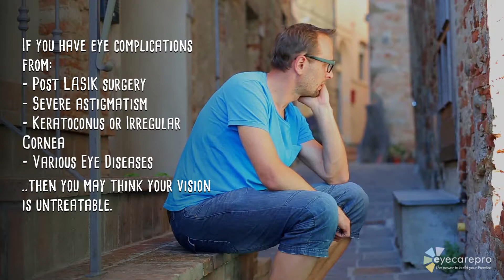Scleral lenses | McCormick Vision Source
McCormick Vision Source  - Optometrist in Austin, TX - Scleral lenses

An irregular cornea generally causes problems or limitations with vision, and can be more complicated to correct with standard eyeglasses or contact lenses. If eyeglasses and regular contact lenses aren’t helping you see clearly due to an irregular cornea, scleral lenses may be the perfect solution to give you sharp, comfortable vision. Eye doctors will evaluate your cornea using first-rate skill and the latest optometric technology. If we find that you are a good candidate for treatment with scleral lenses, we’ll fit you expertly with a pair of these premium, specialized contacts.

A scleral lens rests like a bridge over the cornea, and not on it. A ring, termed a flange, sits on the white of your eye (the sclera) and gaps between your eye and the contact lens are filled with tears. Corneal scarring or an extremely irregular corneal surface may make it impossible to wear standard contact lenses comfortably and with a good fit. With their extra-large diameter, gas permeable scleral lenses offer a great alternative.

McCormick Vision Source - Eye Doctor
12701 Research Blvd, Ste 101, Austin, TX, 78759